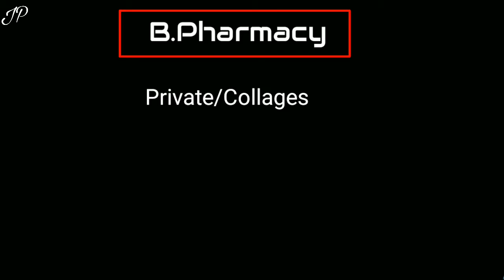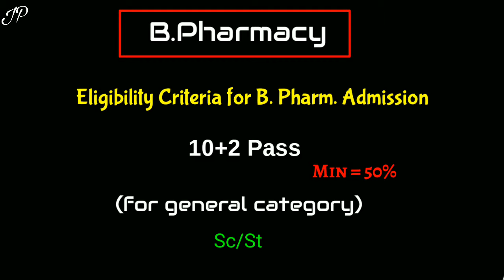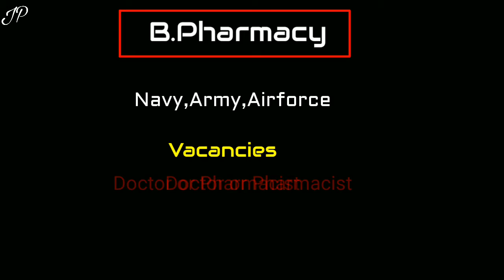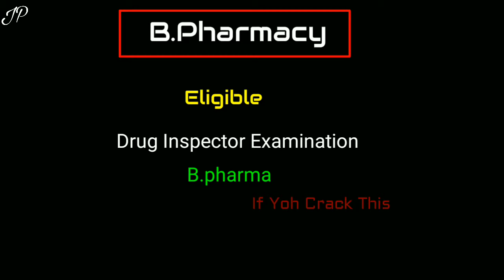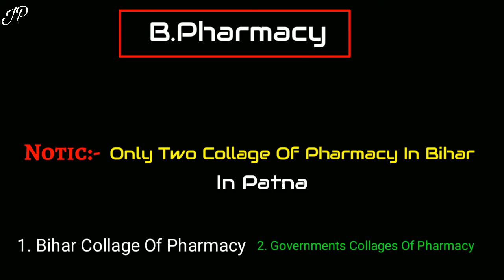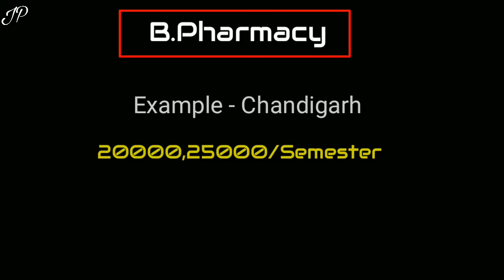What Is B.Pharmacy? Full Details in Hindi, jobs,collages,Exam,Value,etc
What is B.pharmacy in hindi full details...
B.pharma is a Graduation  laver degree
Diploma in pharmacy is the best pharmacy courses in this field..

In thin video I am going to show you all information about this B.pharma course,
Best collage, fees, durations, Eligibility, Lessons Etc.